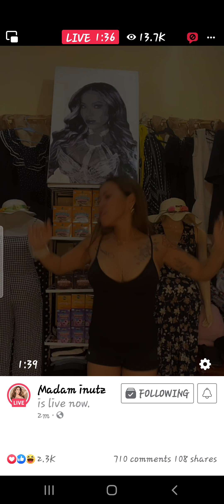MADAM INUTZ MAY MENSAHE SA BASHERS NI HERLINE A.K.A HIPON